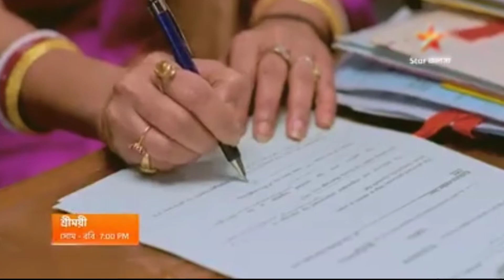শ্রীময়ী। Case দেবেন না Please || মিনিটখানেক সঙ্গে সমীর Bengali Comedy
ভিডিও টি শুধু মাত্র মজার জন্য বানানো হয়েছে। Social media থেকে প্রাপ্ত Video clips গুলো কে মজার জন্য Use করা হয়েছে। যদি কাউকে আঘাত করে থাকি তাহলে আমরা আন্তরিক ভাবে দুঃখিত ও ক্ষমা প্রার্থী। সবার কাছে অনুরোধ রইল ভিডিও টি কে মজার আঙ্গিকে দেখবেন।
Case দেবেন না Please